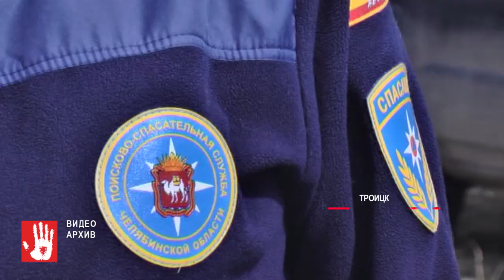Женщина утонула в реке Уй